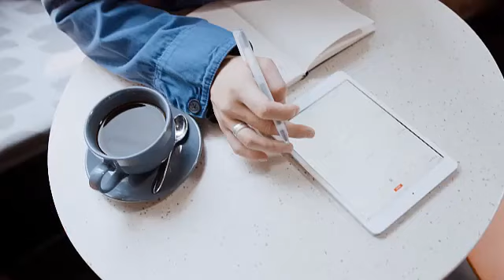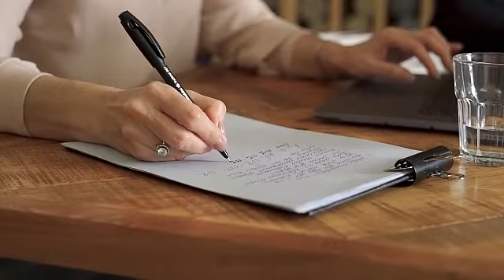Top 5 Practical Time Management Techniques For Business Owners (plus some bonus strategies)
If you're a business owner, chances are you're always looking for ways to manage your time better. In this video I share five of my favorite time management techniques, plus a few bonus tips at the end!

Work with me: ImpactiveStrategies.as.me/20min

Questions? Leave them in the comments below!